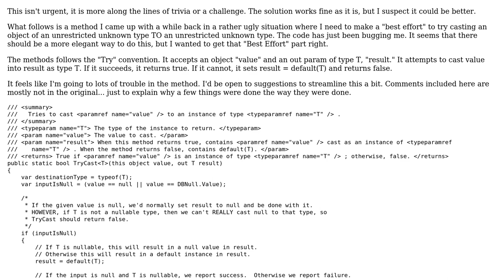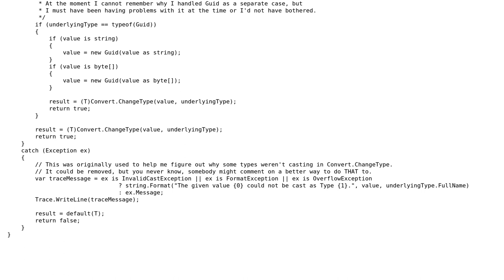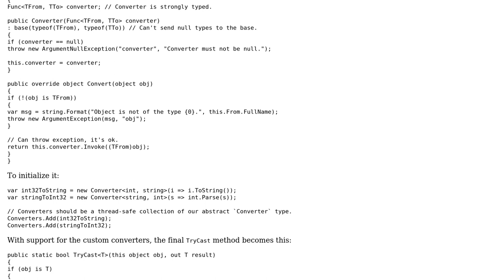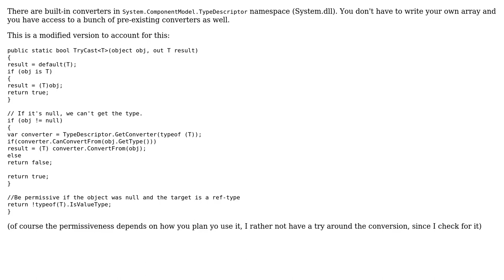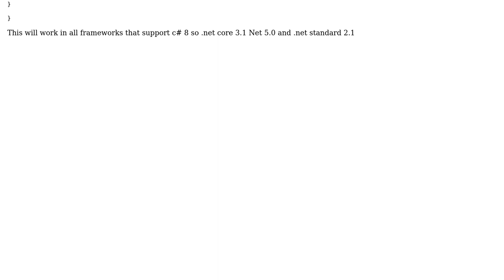Code Review: TryCast‹T› method (3 Solutions!!)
Code Review: TryCast‹T› method

With thanks & praise to God, and with thanks to the many people who have made this project possible! | Content (except music & images) licensed under CC BY-SA | Music | Images & others | With thanks to user Walter Vehoeven user Safak Gur user Jamal user GettnDer user bopapa_1979 and the Stack Exchange Network Trademarks are property of their respective owners. You are responsible for your own actions.